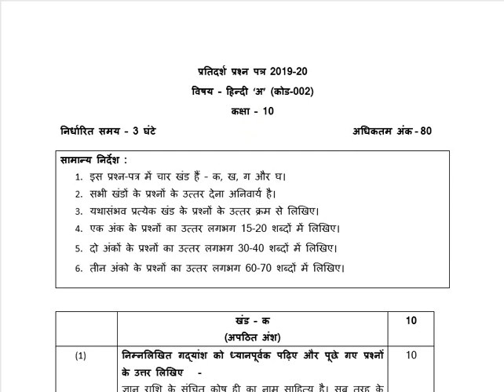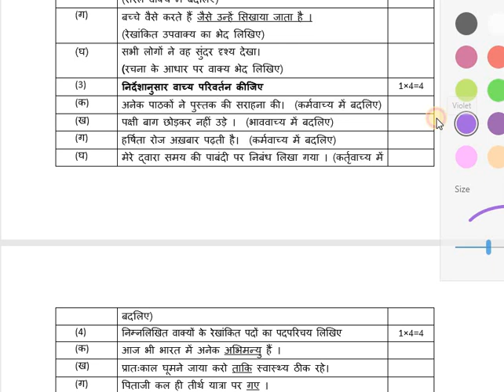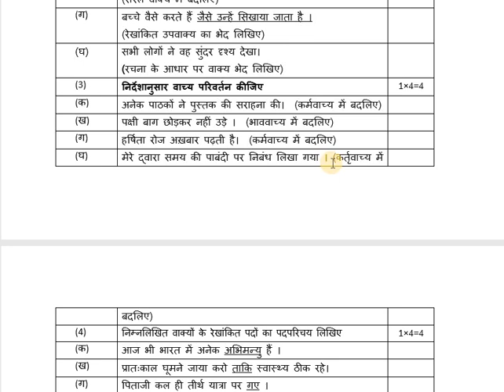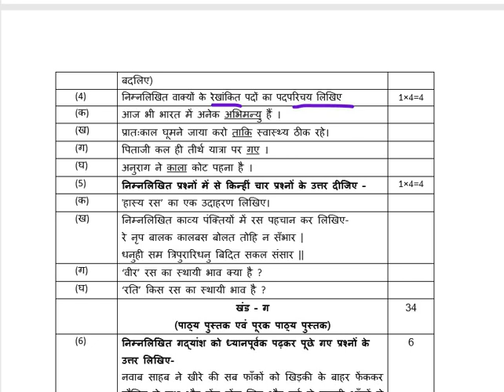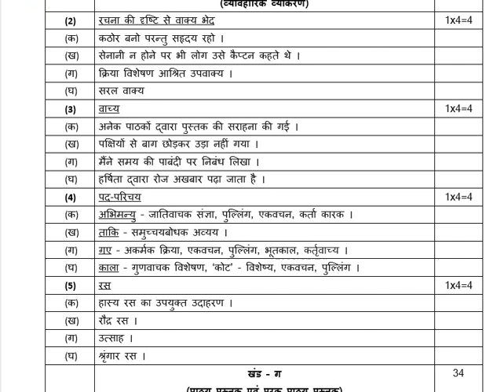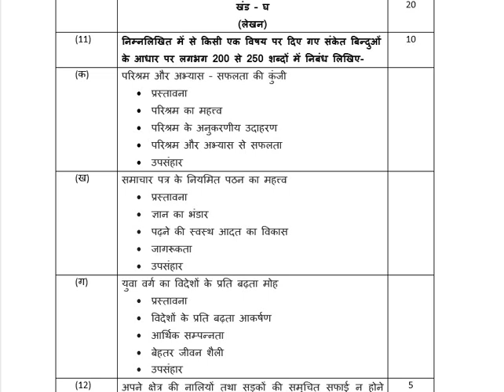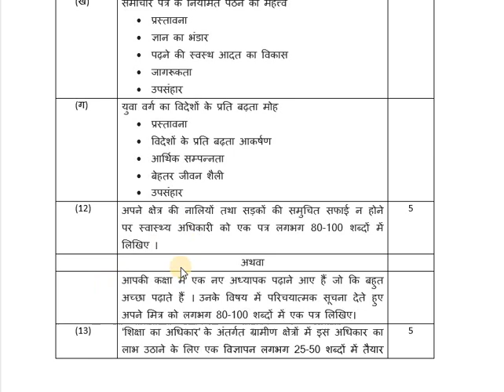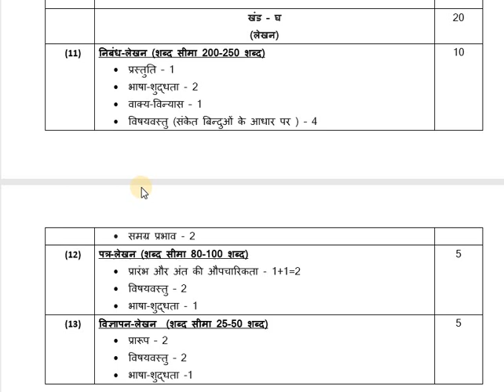2020 hindiA question pattern for cbsc in tamil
hindi A sample paper with tamil explanation